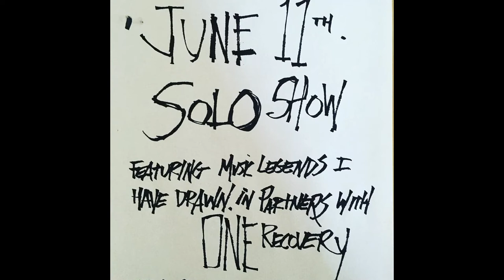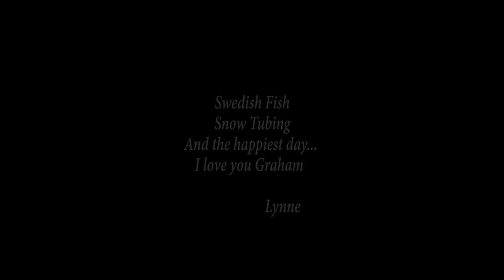Lynne Pedersen presents: A Boy Named Graham with Artist Joey Feldman...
Artist, friend, and Conscious Contributor Joey Feldman discusses his connection to the late and great Graham Colbeigh, how he found out about the beautiful boy's story, and his own personal connection to his legacy. Featured are works of art by Joey Feldman.

The song Memory Lane by Graham's younger brother Spencer.

You can listen to the full song on soundcloud